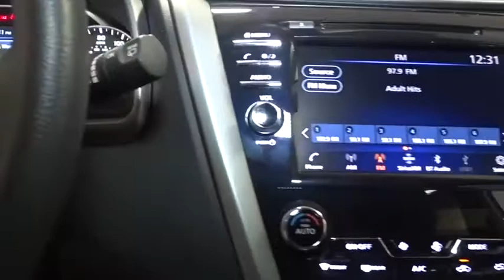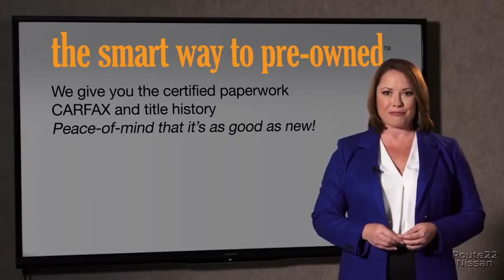2020 Nissan Murano Hillside, Newark, Union, Elizabeth, Springfield, NJ 400906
2020 Nissan Murano available in Hillside, New Jersey at Route 22 Nissan. Servicing the Newark, Union, Elizabeth, Springfield, NJ area.

The Smart Way to Buy! Are you tired of hidden fees and bogus rates ruining your search process? Now there's a way to avoid all of the nonsense Introducing the smart way to buy from Route 22 Nissan the most trusted and respected Nissan dealer in New Jersey serving Hillside, Newark, Irvington, Elizabeth, Union, Springfield, Woodbridge, Roselle Park, Linden and North Plainfield. Advantages of the smart way to buy are endless. There is no pressure throughout your search. You can finally feel at ease when purchasing a car since there are no hidden fees, there are no surprises no gimmicks revealed when you finally make a decision. Route 22 Nissan salespeople are direct and value your time, so there is no back and forth or confusion we know it's necessary for you to feel comfortable during the buying process and want to earn your trust. This Nissan includes: [B92] SPLASH GUARDS (PIO) [V01] TECHNOLOGY PACKAGE Lane Departure Warning Lane Keeping Assist Rear Parking Aid Blind Spot Monitor [L92] CARPETED FLOOR MATS Floor Mats [B94] REAR BUMPER PROTECTOR (PIO) [N09] REMOTE ENGINE START Remote Engine Start *Note - For third party subscriptions or services, please contact the dealer for more information.* Want more room? Want more style? This Nissan Murano S is the vehicle for you. Hit the gas pedal and put the engine power to all four wheels. With AWD, you'll have the greater performance right off the line, every time you drive. The 2020 Nissan exterior is finished in a breathtaking Silver, while being complemented by such a gorgeous G interior. This color combination is stunning and absolutely beautiful! Thank you for giving us the Opportunity for helping you with your New or Used Car purchase. Route 22 Nissan makes every effort to verify all equipment and features on each and every vehicle.Please understand this may be provided by 3rd parties please verify with the dealership for accuracy.
Radio w/Seek-Scan, Clock, Speed Compensated Volume Control, Steering Wheel Controls and Radio Data System,Radio: AM/FM/CD/MP3/WMA Audio System -inc: 6 speakers, auxiliary audio input jack, SiriusXM satellite radio, NissanConnect featuring Apple CarPlay and Android Auto, 8 color display w/multi-touch control, 2 front illuminated USB connection ports (1 type-A, 1 type-C) for iPod interface and other compatible devices, Bluetooth hands-free phone system, streaming audio via Bluetooth, hands-free text-messaging assistant and 2 rear illuminated USB charge ports (1 type-A, 1 type-C),2 LCD Monitors In The Front,Window Grid And Roof Mount Diversity Antenna,Chrome Bodyside Insert, Black Bodyside Cladding and Black Wheel Well Trim,Fixed Rear Window w/Fixed Interval Wiper and Defroster,Tires: 235/65R18 AS,LED Brakelights,Body-Colored Front Bumper w/Chrome Bumper Insert,Clearcoat Paint,Liftgate Rear Cargo Access,Lip Spoiler,Deep Tinted Glass,Fully Automatic Projector Beam Led Low/High Beam Daytime Running Headlamps w/Delay-Off,Fully Galvanized Steel Panels,Black Grille w/Chrome Surround,Body-Colored Rear Bumper w/Black Rub Strip/Fascia Accent and Chrome Bumper Insert,Body-Colored Power Side Mirrors w/Manual Folding and Turn Signal Indicator,Compact Spare Tire Mounted Inside Under Cargo,Tailgate/Rear Door Lock Included w/Power Door Locks,Chrome Door Handles,Variable Intermittent Wipers,Wheels: 18 Machined Aluminum-Alloy,Steel Spare Wheel,Chrome Side Windows Trim, Black Front Windshield Trim and Black Rear Window Trim,Delayed Accessory Power,Air Filtration,Dual Zone Front Automatic Air Conditioning,Full Cloth Headliner,Power 1st Row Windows w/Driver And Passenger 1-Touch Up/Down,Driver / Passenger And Rear Door Bins,Cruise Control w/Steering Wheel Controls,Passenger Seat,HVAC -inc: Underseat Ducts and Console Ducts,Cargo Space Lights,Driver And Passenger Visor Vanity Mirrors w/Driver And Passenger Illumination, Driver And Passenger Auxiliary Mirror,Outside Temp Gauge,Rear Cupholder,Front Center Armrest and Rear Center Armrest w/Storage,Cloth Seat Trim,Remote Keyless Entry w/Integrated Key Transmitter, 2 Door Curb/Courtesy, Illuminated Entry, Illuminated Ignition Switch and Panic Button,Power Door Locks w/Autolock Feature,FOB Controls -inc: Windows,Manual Adjustable Front Head Restraints and Manual Adjustable Rear Head Restraints,Day-Night Rearview Mirror,Illuminated Locking Glove Box,60-40 Folding Split-Bench Front Facing Manual Reclining Fold Forward Seatback Rear Seat,Systems Monitor,Remote Releases -Inc: Mechanical Fuel,Full Carpet Floor Covering,3 12V DC Power Outlets,Fr